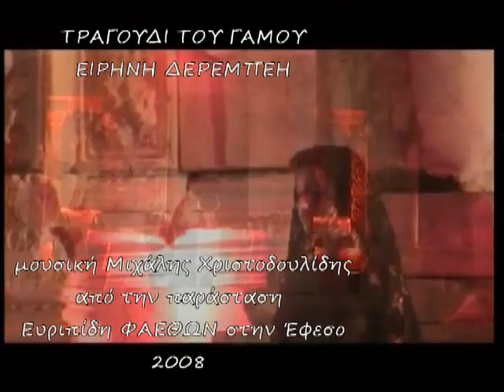ΑΝΔΡΕΑΣ ΣΜΥΡΝΑΚΗΣ ΕΙΡΗΝΗ ΔΕΡΕΜΠΕΗ Ευριπίδη ΦΑΕΘΩΝ στην Βιβλιοθήκη του Κέλσου στην Εφεσο.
2 χορικά από την παράσταση Ευριπίδη ΦΑΕΘΩΝ όπως παρουσιάστηκε στην αρχαία βιβλιοθήκη του Κέλσου στην Έφεσο, σε σκηνοθεσία Νίκου Χαραλάμπους,  προσαρμογή της παράστασης στον χώρο Γρηγόρη Βαλτινού σε ανασύνθεση Ηλία Μαλανδρή, μετάφραση Γιάννη Λιγνάδη και Ουρανίας Παπακωνσταντοπούλου, μουσική Μιχάλη Χριστοδουλίδη. Στην παράσταση έπαιζαν η Δέσποινα Μπεμπεδέλη και ο Στέλιος Καυκαρίδης, στο ρόλο του Φαέθοντα ο Μιχάλης Καλαμπόκης και σε έκτακτη συμμετοχή ο Μάριος Φραγκούλης στο ρόλο του Απόλλωνα. Τα τραγούδια της παράστασης ερμήνευαν ο Ανδρέας Σμυρνάκης και η Ειρήνη Δερέμπεη. Η παραγωγή της Εταιρίας Φίλων Δημοτικού Θεάτρου Πειραιά.